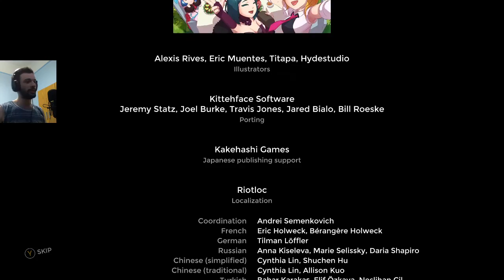One Step From Eden - Pacifist Loop 1 Normal run (Saffron Default)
It says pacifist, but obviously in order to loop the game you need to do the genocide route, so the "pacifist" part is basically for the last loop. At the end of the run, there was so much going on that the game started frame-dropping a little bit, probably because of the CPU overheating (lol).
All in all, it was a pretty insane run.